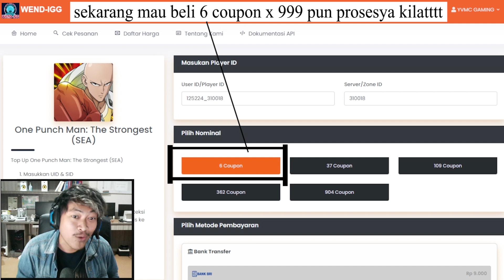🔥🔥MENUJU RANK 10 DI SERVER SIMPLIFIED!! CORE GERYU STILL DABEST VS DOT - ONE PUNCH MAN The Strongest